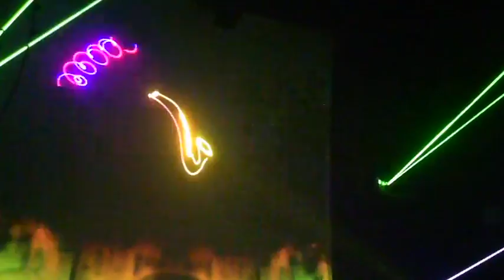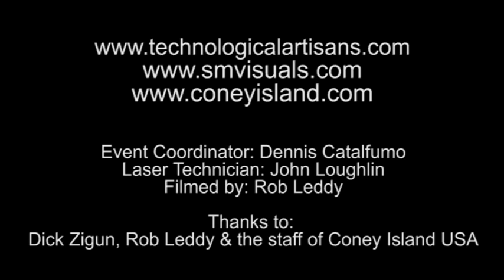Pink Floyd Laser Show @ Coney Island USA - 12/02/11 - w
LOOK FOR MORE LASER SHOWS @ CONEY ISLAND USA - SUMMER 2012